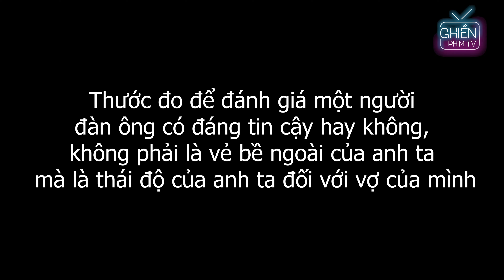Phim Ngắn | Ngang Nhiên Mang Bồ Về Nhà Đàn Áp Vợ Con, Mẹ Chồng Cũng Không Quan Tâm Và Cái Kết Sau Đó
►Đăng ký để nhận thông báo